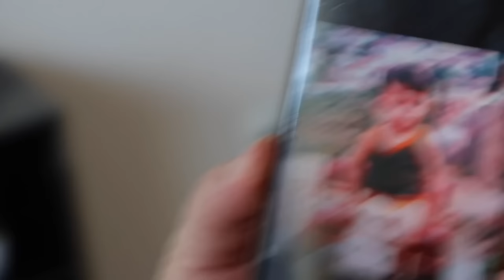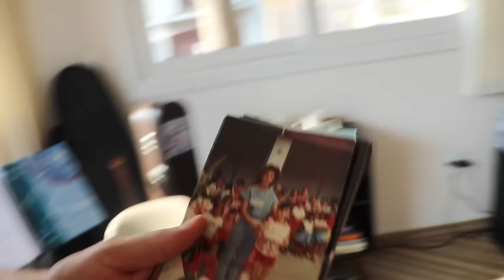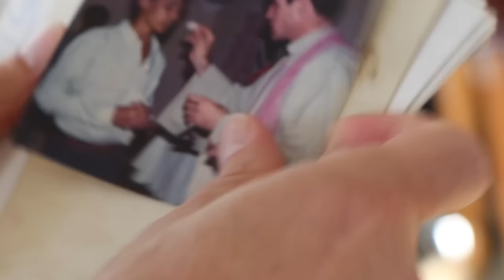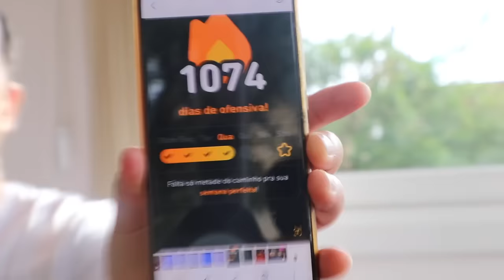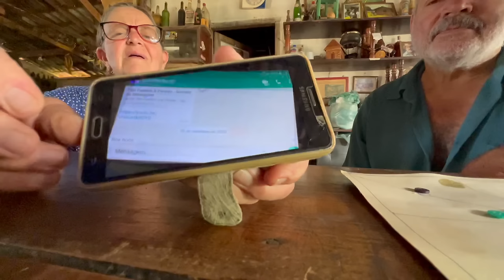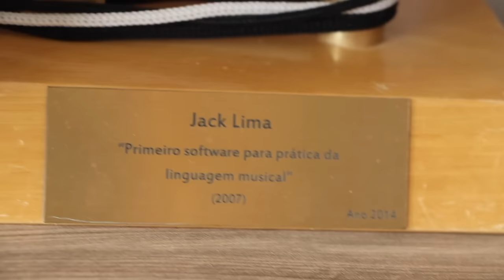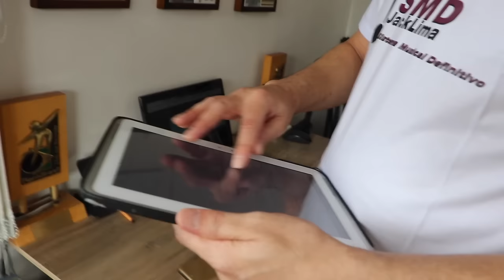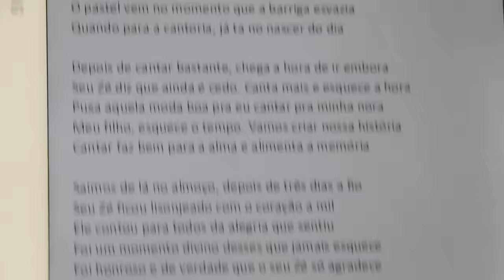UM BATE PAPO COM JACK LIMA - SOCORRO SP - PARTE 1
Eu ia escrever um texto para falar sobre o Jack Lima mas desisti. Ele é muitas coisas numa pessoa só, não cabe em nenhuma definição. Por isso recomendo, assistam o video se quiserem conhecer esta pessoa que para mim se aproxima do que entendo ser um gênio.